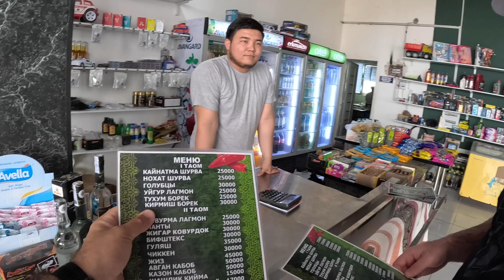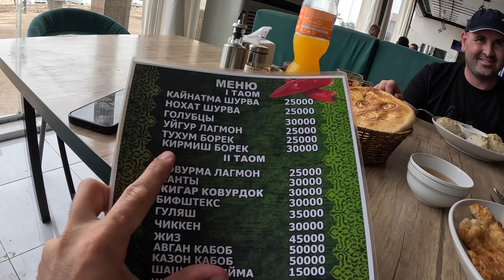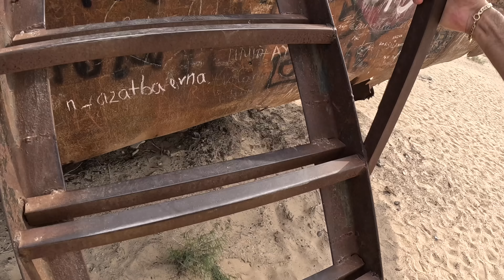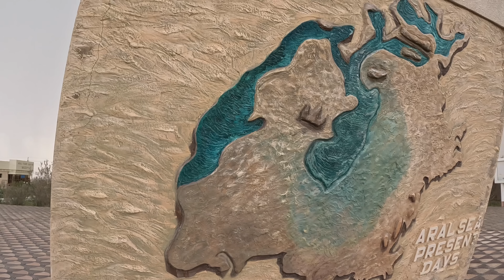World's Most Disturbing Man-Made Ecological Disaster - Aral Sea, Inside Karakalpakstan, Muynak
The Aral Sea, located in Central Asia, was once the fourth-largest lake in the world. However, due to decades of human intervention in the form of diverting its feeder rivers for irrigation, the sea has shrunk to a fraction of its original size, leaving behind a desolate landscape of dry, salty seabed.

This man-made ecological disaster has had devastating consequences for the region's environment and the people who depended on the sea for their livelihoods. The shrinking of the Aral Sea has resulted in the exposure of toxic chemicals and pesticides that were once submerged in its waters, leading to widespread health problems for the local population.

The loss of the sea has also had a significant impact on the climate and biodiversity of the region, leading to the disruption of local ecosystems and the decline of once-thriving fishing communities.

Efforts have been made to mitigate the damage, such as the construction of dams and reservoirs to improve water management, but the situation remains a stark reminder of the consequences of unsustainable human activity on the environment.

0:00 - Local Karakalpak Lunch;
6:30 - Arrival To Muynak;
14:51 - Main Consequences;
22:44 - Current Aral Sea Views;
26:06 - Local Karakalpak Bread.